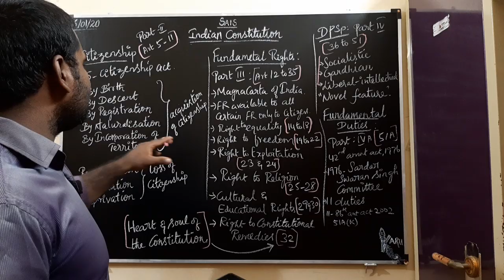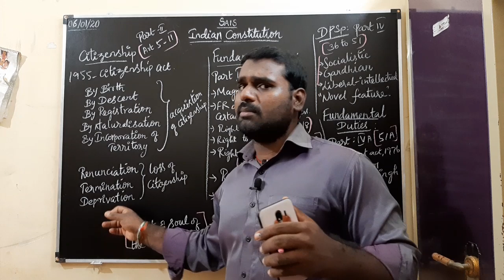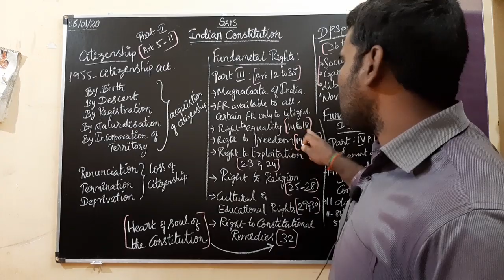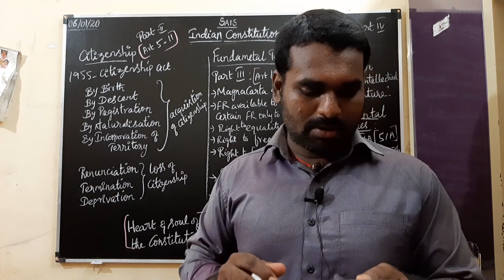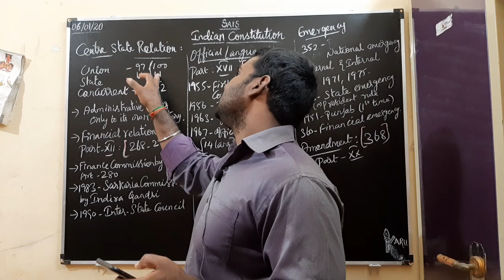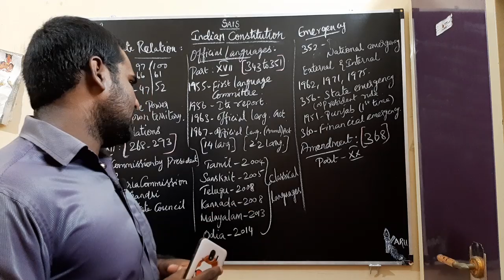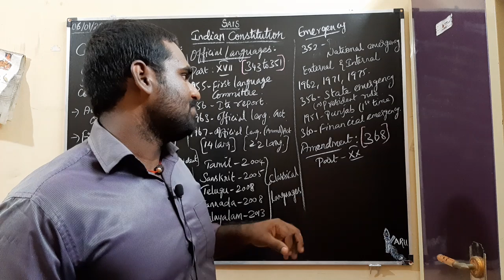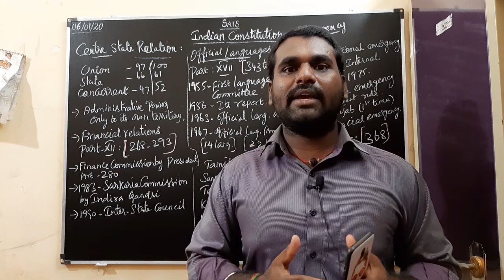Indian constitution_part3_newbook(ENGLISH BATCH)